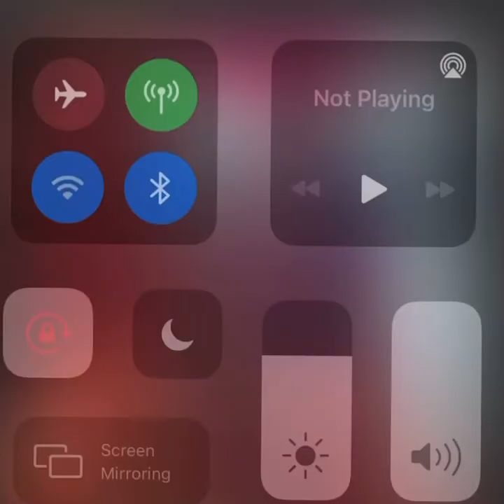How Husband Reacts On wife’s Leggings